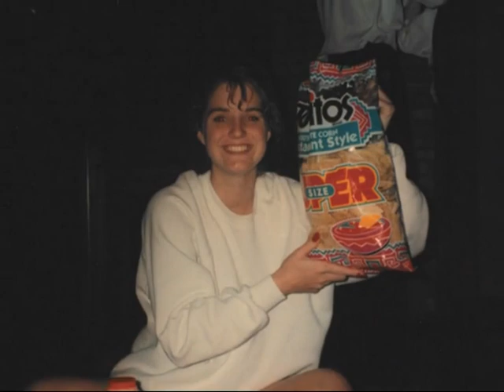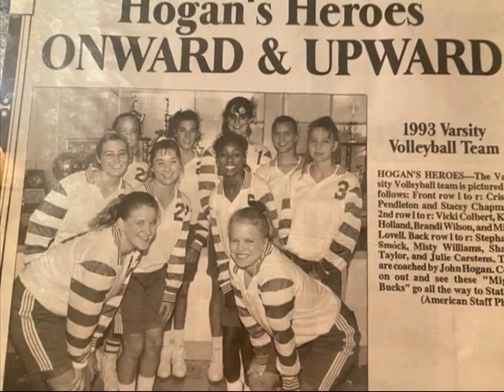Shalon Taylor Wilson Photos